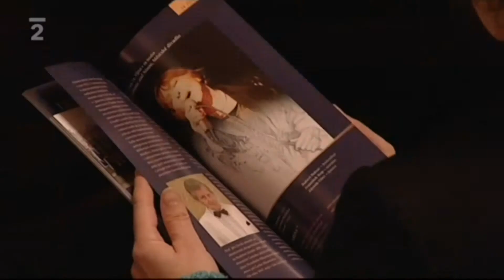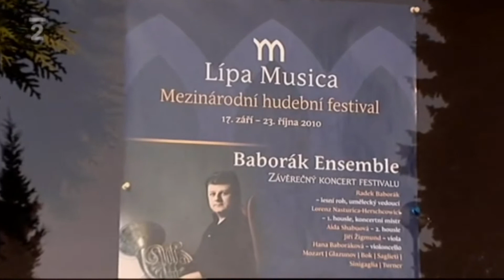Baborak Ensemble · Terra Musica